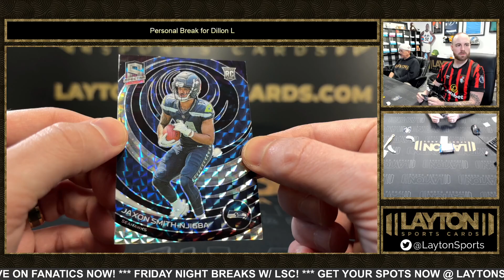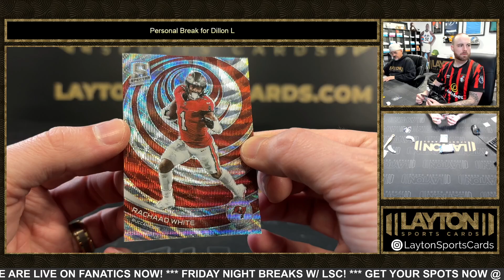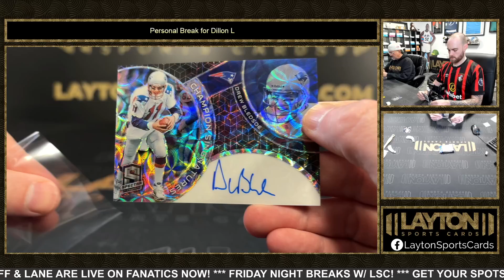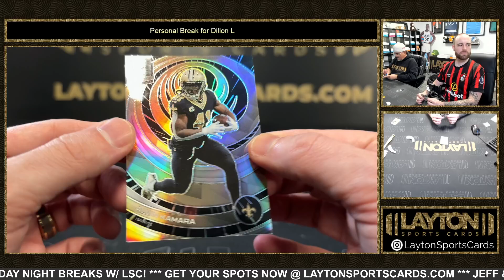SICK DUAL PATCH! 2023 Spectra Football FOTL Box Break for Dillon L